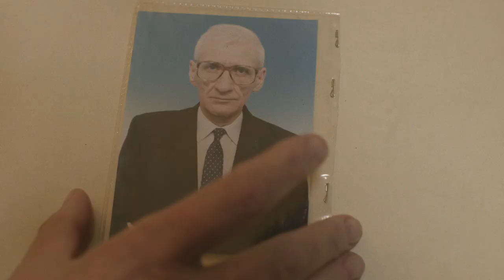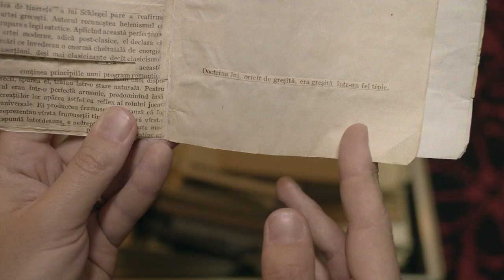The Man Who Would Be Free / AFF 2019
Mihai  Mincan, George Chiper-Lillemark | Romania | 2018 | 105’
Romania 2019
457_2019 Romania 2019

Synopsis
Romania, the end of the 1970's. In a country on the brink of economic disaster and terrorized by the Secret Police, a young man teaches people how to step out of the lies of their existence and start living as free and responsible humans.
Almost 40 years later, some of those people recreate the portrait of the man who made them open their eyes and see the hypocrisy in which they were living.
This is the story of Cezar Mititelu, a man who embarked in a radical pursuit of finding true freedom and decided, along the way, to change the world.